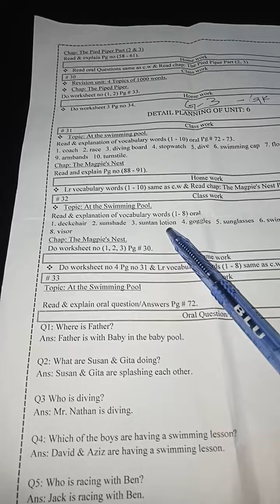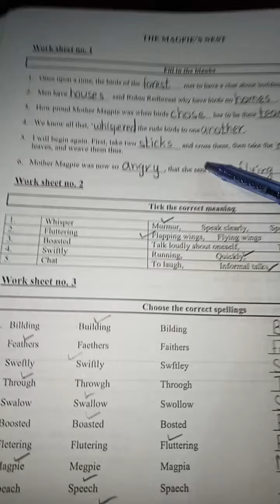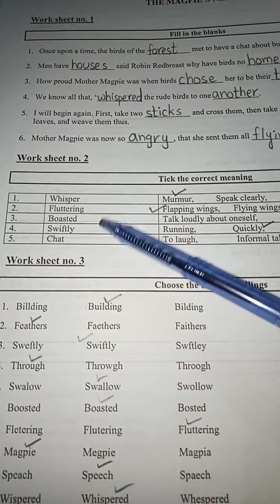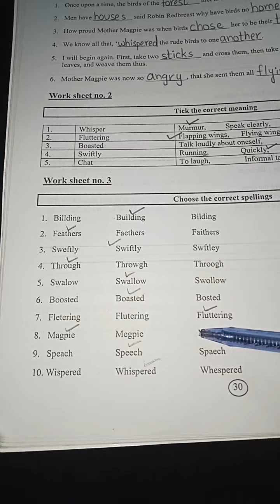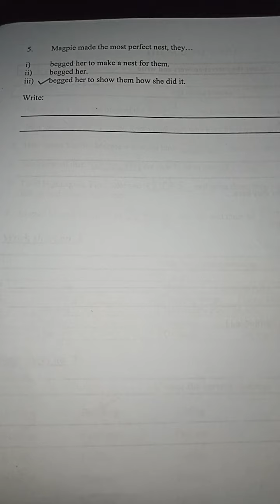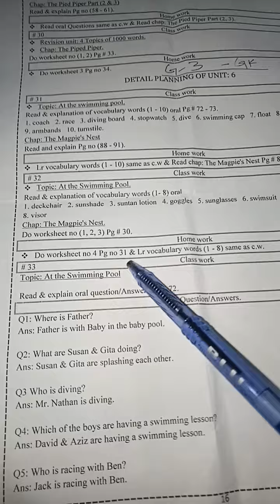Grade III General Knowledge + Conversation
Unit # 6